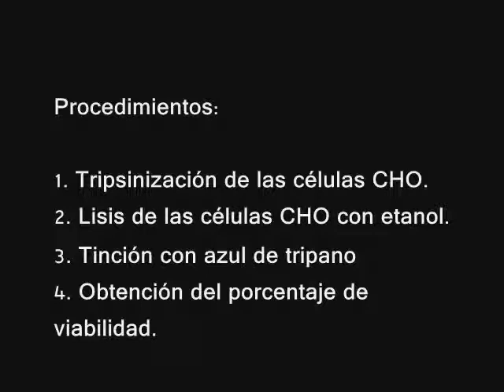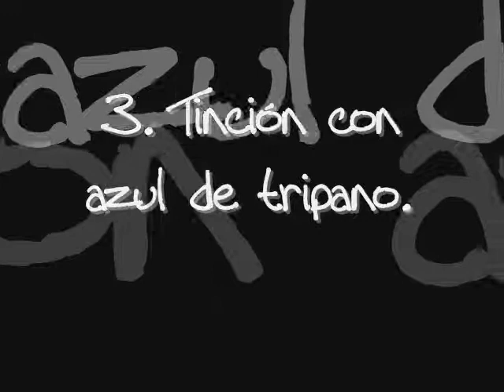Laboratorio: Citotoxicidad por Sara Valencia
Laboratorio: Citotoxicidad por Sara Valencia estudiante del programa de biología de la Universidad CES en el curso cultivos celulares avanzados del profesor Andrés Pareja